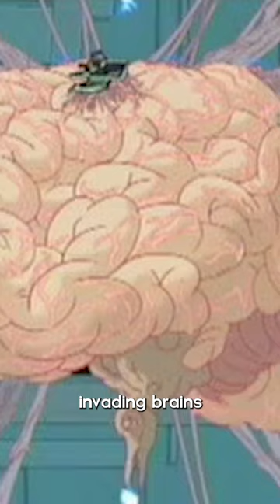The Complete Futurama Timeline | Channel Frederator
Futurama in one minute!

Fry’s a loser delivery boy that gets frozen for 1000 years by accident (but it wasn’t really an accident). He wakes up in the year 3000 and becomes a loser delivery boy, but now he’s got robot and hot cyclops. Will they, won’t they, will they won’t they, they will, but later

Some of the best comedy and storytelling in adult animation happens on the reg. Fry’s dog waited for him until he died, everyone cry now. Fry’s nephew was named after him carry on this spirit, everyone cry, now

Turns out Fry was brought to the future because only he could defeat invading brains because he’s so dumb and horny that he became his own grandpa the old-fashioned way, so he was sent to the future so he could do the thing in the past after he was sent to the future so he could beat the brains, right good moving on

Fry makes a deal with the devil to be really good at music to win over Leela. But oh no Leela goes deaf, aw, that’s sweet. Series cancelled, ignore this it’s not canon, maybe I don’t know

Here’s some movies, this one’s the most important one because timeline

Fry has an ass tattoo that sends him back in time. Now there’s three Frys. Fry Prime is still frozen, Fry two accidentally gets frozen AGAIN, and Fry 3 goes back to his dog, but then turns into this guy because of Bender, but then HE dies after almost marrying Leela, it’s- whatever

On second renewal, the good episodes were amazing, and the bad episodes were rrl bad. Time stops forever, so Fry and Leela live a lifetime of marital bliss until the professor shows up and is like “we can retcon this if we get renewed again”

And then they did, so we can expect more…

Cinematica: @StanLeeUniverse

Narrator: @Jacob Atkinson (@JacobDeRose)
Writer: @Jacob Atkinson (@JacobDeRose)
Editor: @Imubi5